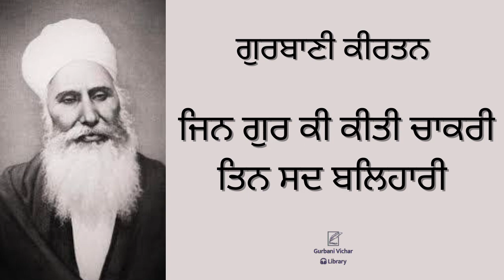Jin Gur Ki Kiti Chakri Tin Sadh Balihari Gurbani Kirtan in Sadh-Sangat code-AKD 11B